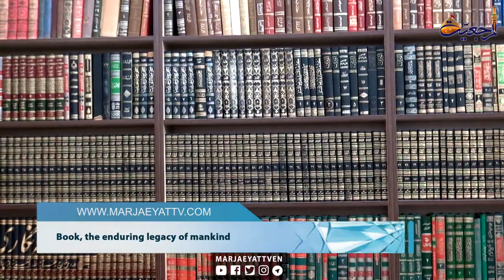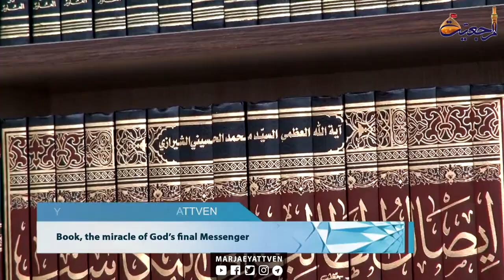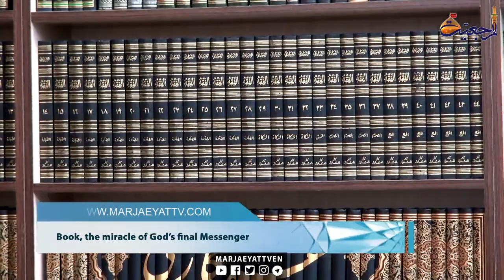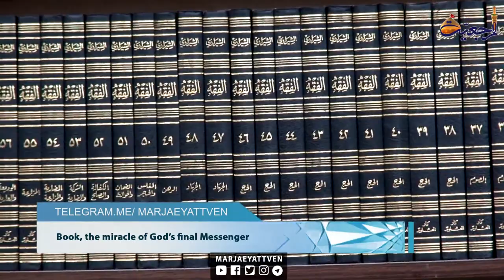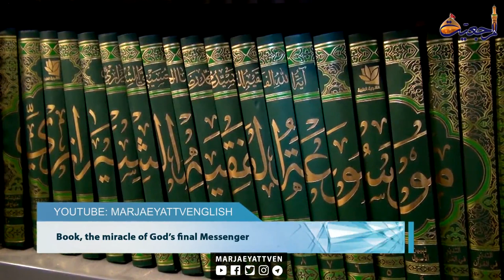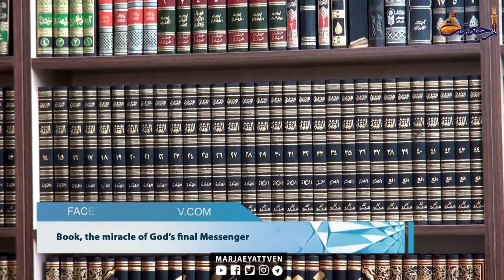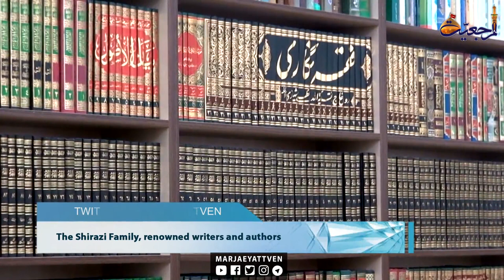Marjaeyat Horizon - The Publications of the Shirazi Family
The Shirazi family has been very successful in the realm of books and publications, which is a time-honored tradition in this family. The late Grand Ayatollah Sayyid Muhammad Shirazi, who is also known as the king of authors, the martyr Ayatollah Sayyid Hasan Shirazi and the Grand Jurist Ayatollah Sayyid Sadiq Shirazi, they all have left many invaluable books and publications so far. In the past few day, two more books by the Shirazi family were translated and published. The book of “For the First Time in History” and “Nahj Al-Shia” are the two latest publications of the Shirazi Family, that are now available to the enthusiasts. In this part of our program, I invite you to watch a report about the publications of the Shirazi family.